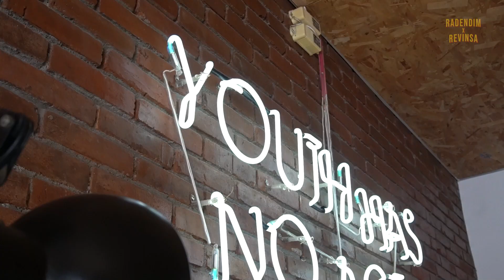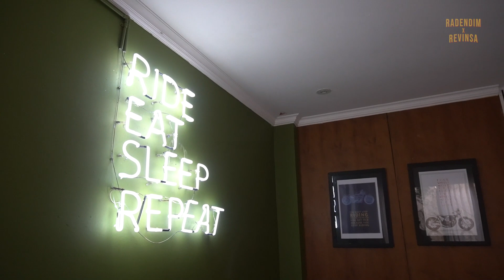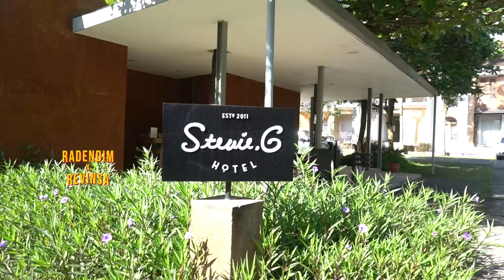Hotel Ala Bali dan Murah di Bandung | Stevie G Hotel Review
Steview G, Bandung
Alamat: Jl. Sersan Bajuri No.72, Cihideung, Kec. Parongpong, Kabupaten Bandung Barat, Jawa Barat 40559